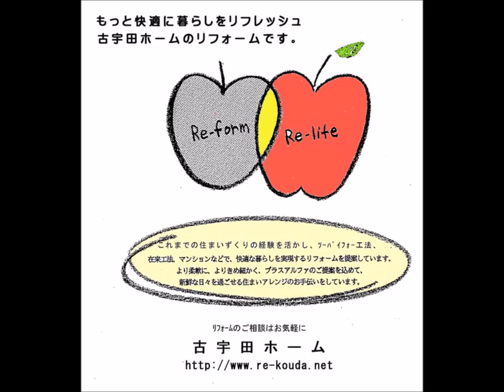三鷹市 リフォーム アパート新築Ｎ邸 ツーバイフォー 内部の骨組み 構造の様子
古宇田ホーム(有)　三鷹市大沢5-21-5
不具合等につては迅速に対応致します。